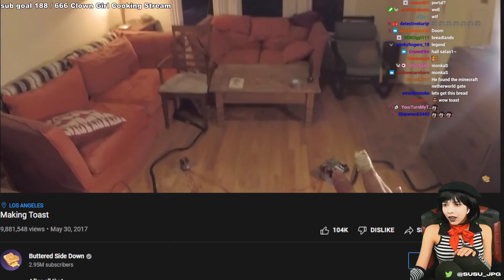Susu- Best Toaster Ever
Woah dude. It's the land of toast.

For more content like this, or to submit your own to her YLYL playlist, follow Susu and YouTube.com/c/susujpg